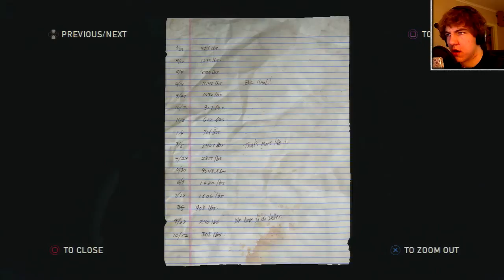CANNIBALS! - The Last of Us w/ Commentary (16) - Walkthrough / Playthrough / Story Mode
We are almost done with our adventure! In this episode we have a showdown with David and progress on to the next season, spring.

Leaving a LIKE and SHARING really helps our channel! All the awesome-sauce people do it :D. So do cats.

If you want to be a part of the SwingPoynt channel and get updated on when I upload videos for our channel, then subscribe! (It's free if you didn't know :D )

Horizon by Kazbo
Follow Kasbo:

The Last Of Us Walkthrough Part